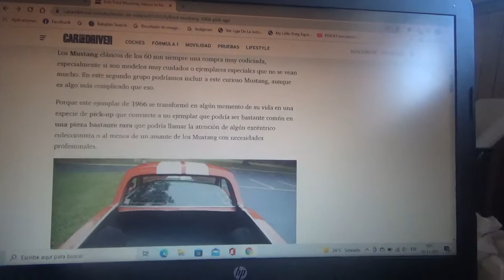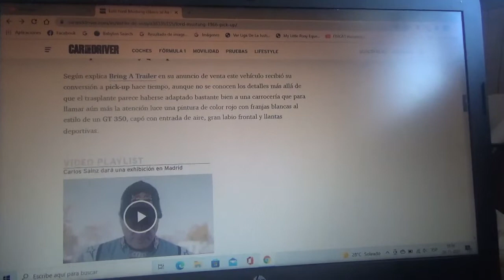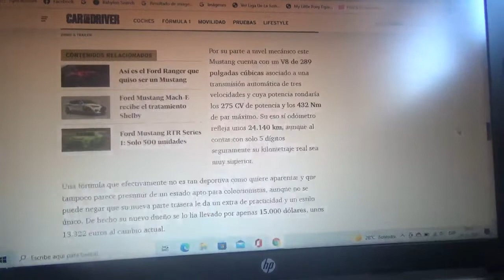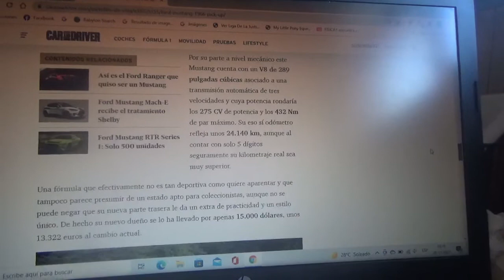Este es un Ford Mustang convertido en una pick up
Aquí les menciono como es esta muy especial unidad de la primera generación del pony car que ahora posee una sección para carga en su parte posterior